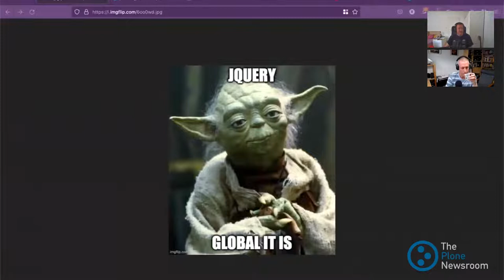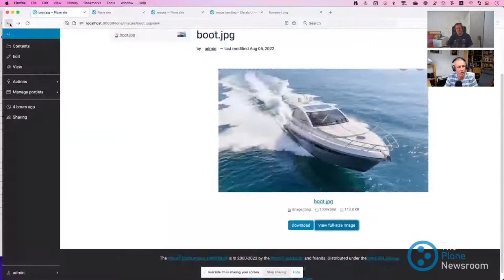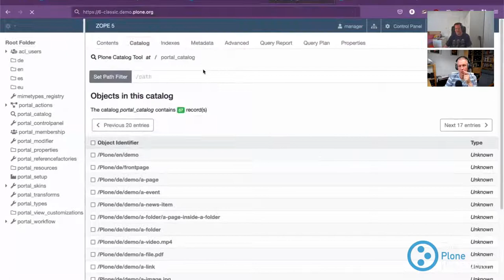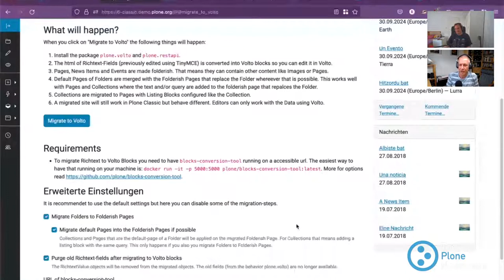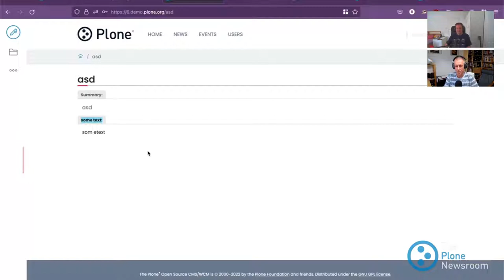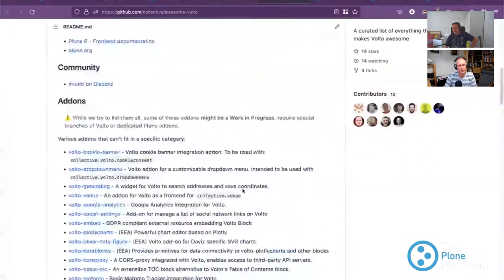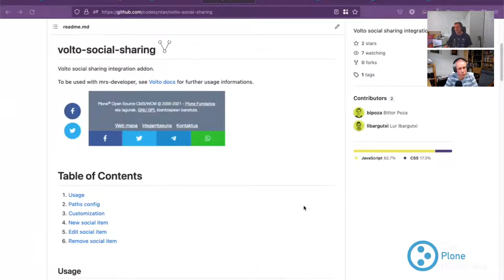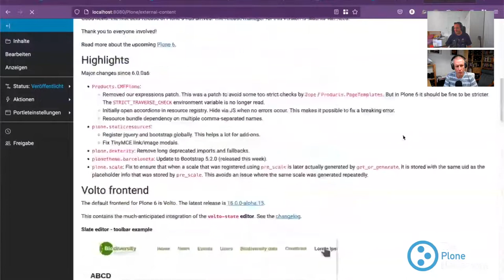The Plone Newsroom - Episode 09 - Feature: Plone 6 beta 1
A monthly podcast about what is going on in the world of Plone, the Python Open Source Content Management System.

Episode #09 - Recorded 05. August 2022

Feature 1: Plone 6 beta1. What's new in the backend and in the classic and default frontends?

Communiy News and Events: Plone Conference 2022

Feature 2: Marketing and Sales

* Flexible workflows
* Accessibility standards compliant
* Multilingual
* Robust scalability